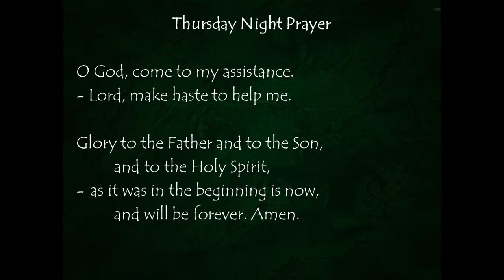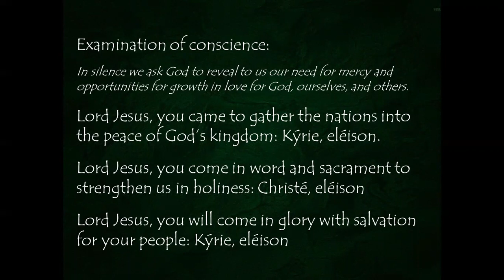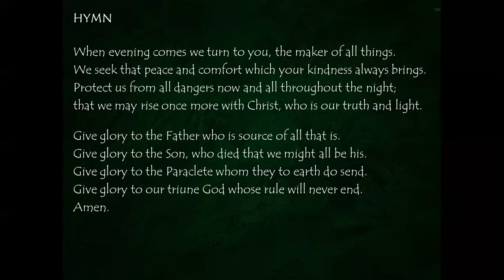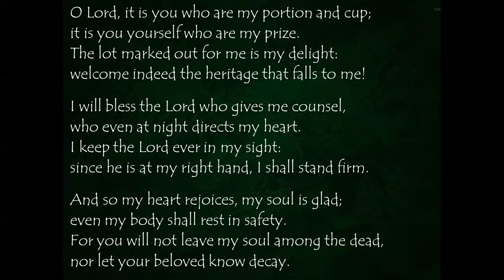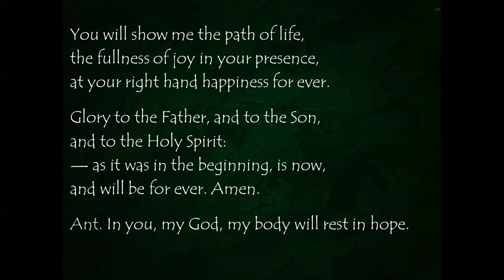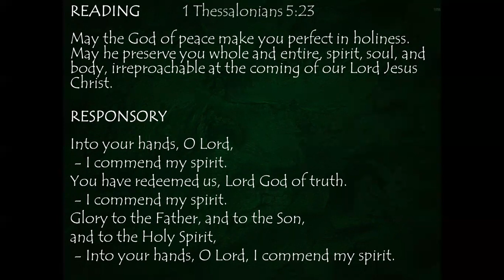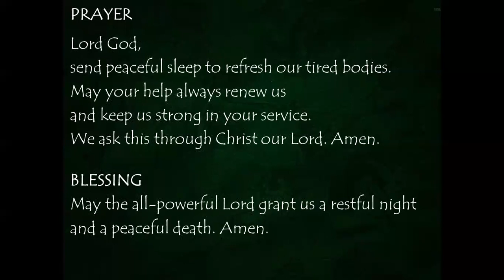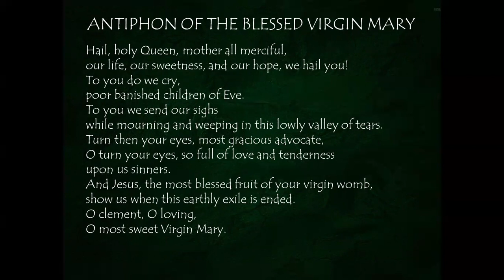Thursday Night Prayer